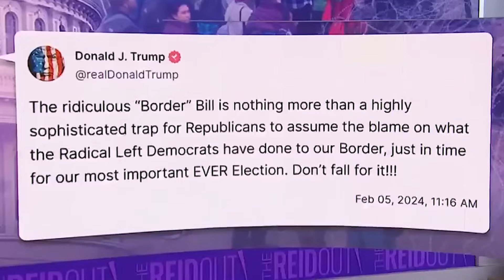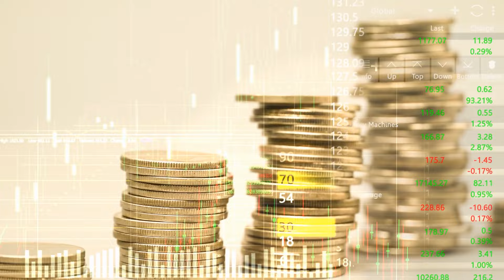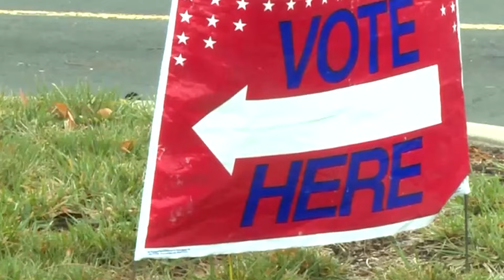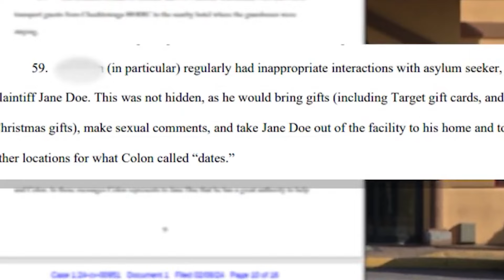Última Hora: Asilo y Reforma Migratoria, 10 de febrero 2024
Mantente informado sobre los últimos desarrollos de la reforma de asilo e inmigración de Estados Unidos.
Aquí está lo más destacado de la actualización de noticias de esta semana:

- Los republicanos rechazan el acuerdo migratorio tras la oposición de Trump.

- Más pruebas de que los inmigrantes impulsan la economía de EE.UU.

- Falla intento de juicio político al secretario de Seguridad Nacional en la Cámara.

- Ataque equivocado de justicieros a supuestos migrantes genera debate en Nueva York.

- Se acusa a la Guardia Nacional de abusar de migrantes.

💪 Somos un bufete de abogados de asilo y ayudamos a los inmigrantes de todo el país a asegurar su futuro en Estados Unidos a través del asilo.